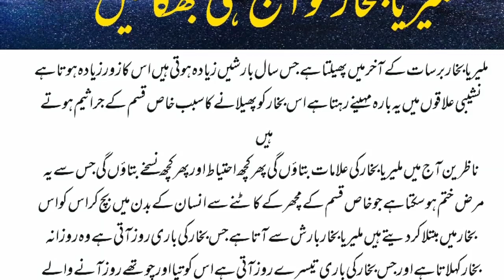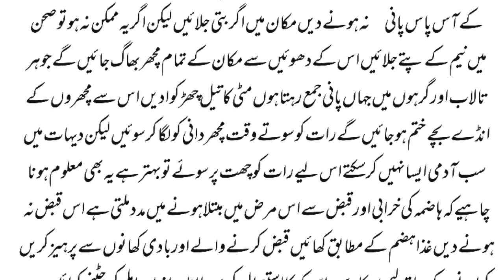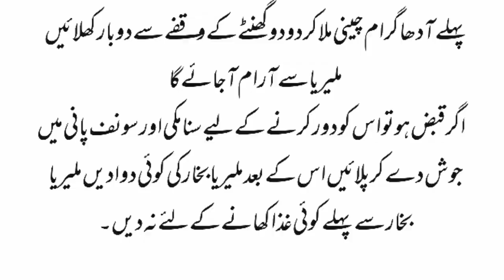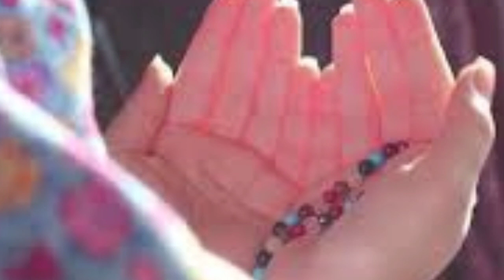Get rid of malaria fever today healthy tips and tricks ISLAH KI BAAT